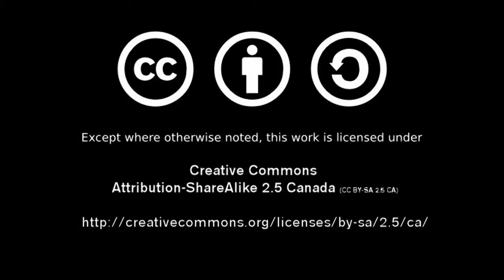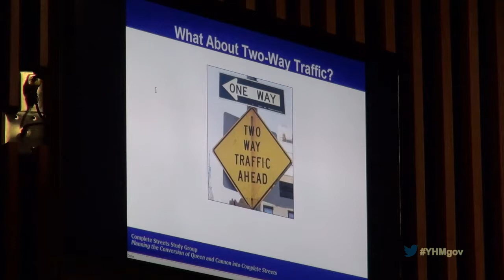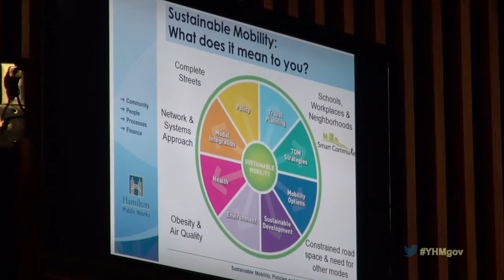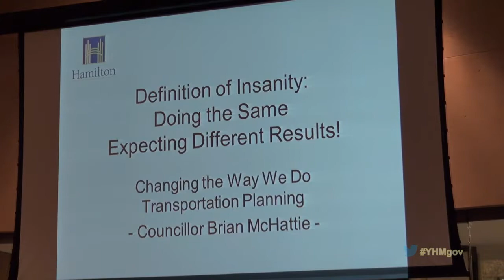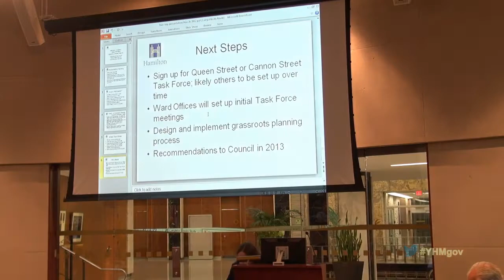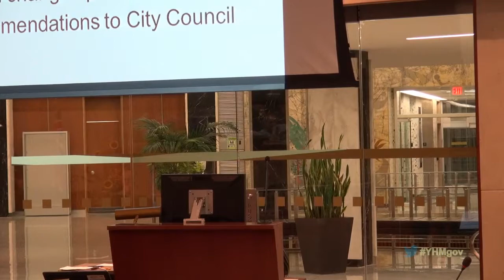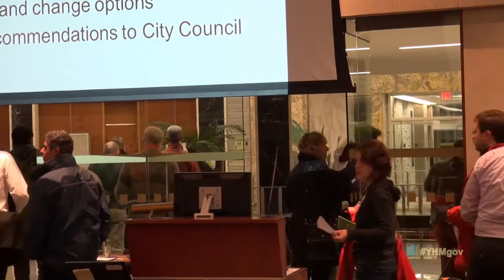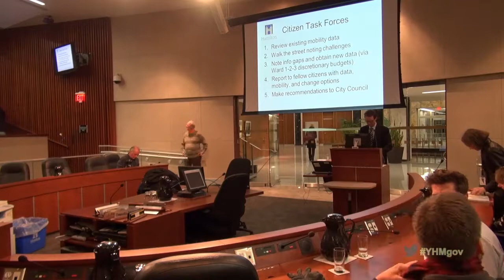Hamilton Complete Streets Town Hall (November 22, 2012 Hamilton City Hall)